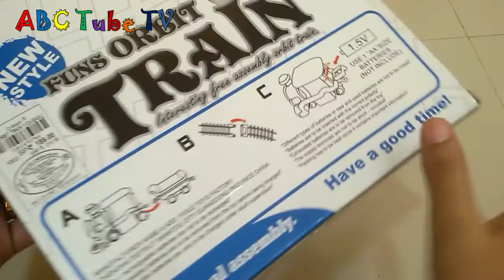Play With Fun Train For Kids, Children and toddlers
10 TIMES TABLE - SKIP COUNTING BY 10 TO 200 BY 5 YEAR OLD KID - ABC TUBE TV
TABLE 2 TO 10 - SKIP COUNTING BY 2 TO 10 BY 5 YEAR OLD KID - ABC TUBE TV
Table of 6 to 120 by 5 Year Old Kid - Skip Counting by 6s - ABC Tube TV
Table of 4 to 100 by 5 Year Old Kid - Skip Counting By 4 - ABC Tube TV
Skip Number 5 to 200 Counting Challenge by 5 Year Old Kid - Table of 5 for Kids - ABC Tube TV
Learn Color with Colorful fish for kids - Fishing Toy Game with Rod For Kids - ABC Tube TV
Skip Counting by 3 to 105 Challenge by 5 Year Old Kid - Counting by 3s - ABC TUBE TV
Skip Counting by 2 to 100 Challenge By 5 Year Old Kid | Counting by 2's | Count by 2's to 100
Learn How to Write 9 Times Table Trick By 5 Year Old Kid - 9 Times Table - ABC Tube TV
Learn To Count with PLAY-DOH Numbers | 11 to 20  | Play Doh Number | Learning Videos for Kids:
Learn to Write and Count Numbers from 1 to 20 for Kids Children - ABC Tube TV
Learn to Count and Write Number From 1 to 10 for Kids Children Toddlers - ABC Tube TV
Learn Number for kids 0 to 10 | Learn Numbers for Children Kids Toddlers | Kids Learning Video